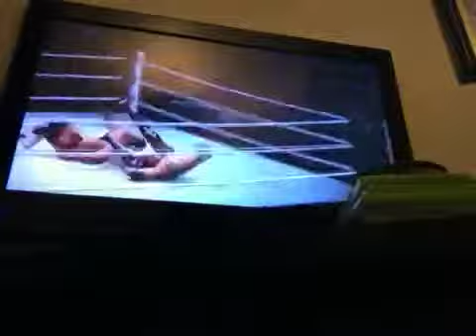W2k14-pt 4 big match